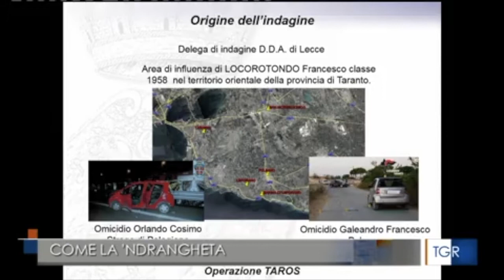Taranto, meccanismo mafioso dei torbidi voti di scambio. 16 arresti dei Ros (anche due minori)